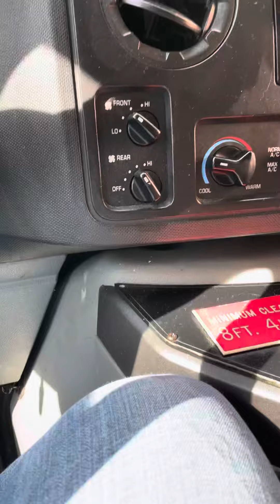Jus pull up !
Consulting Services for NEMT Providers